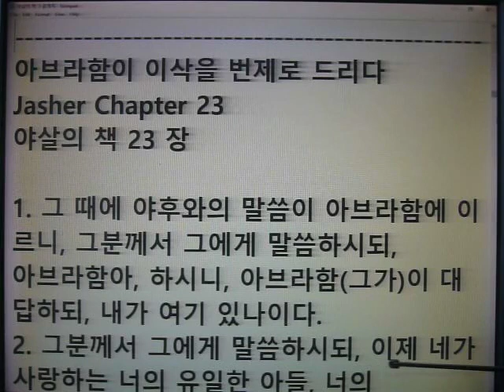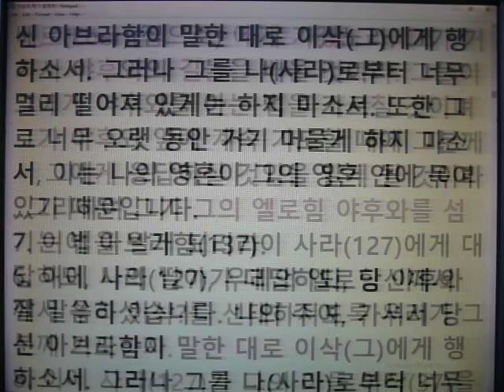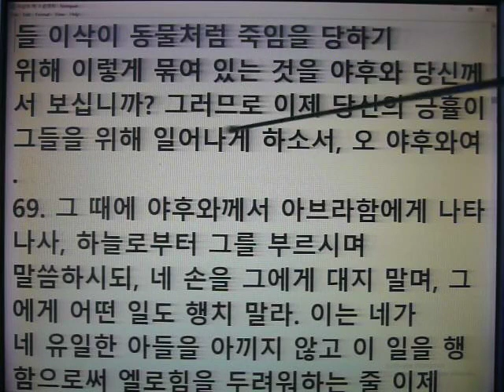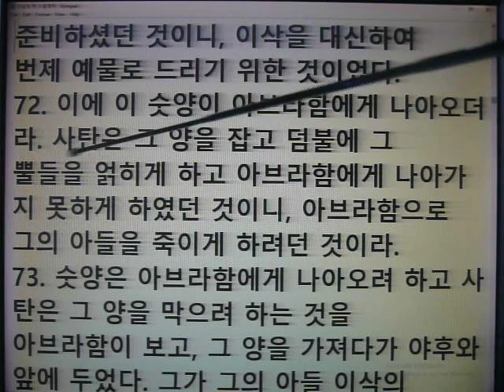이삭(37)을 번제 예물로 올려 드리기 위해 아브라함(137), 이스마엘(51), 종 엘리에셀(102 정도)모리아산으로 3일 길을 감.